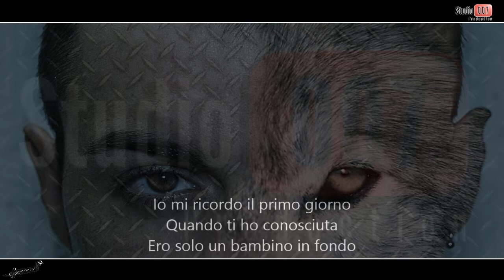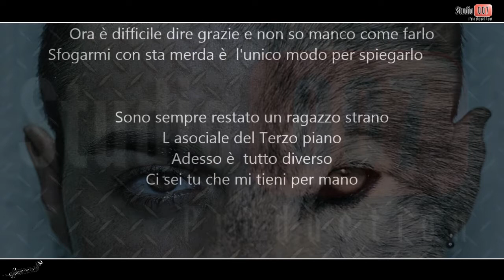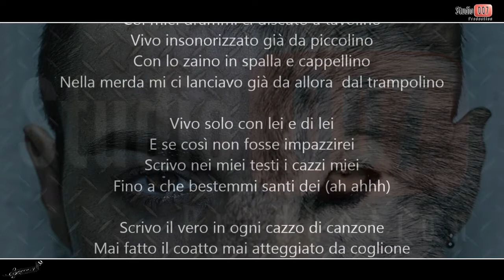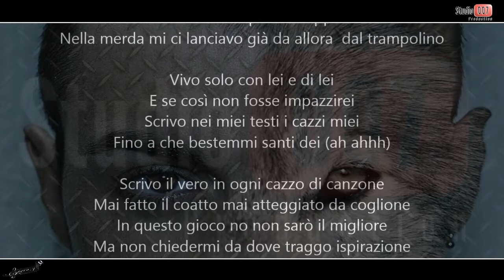Lucro - On the corner Remix